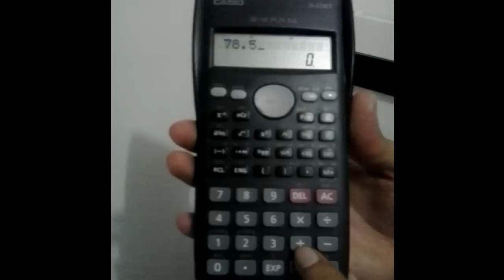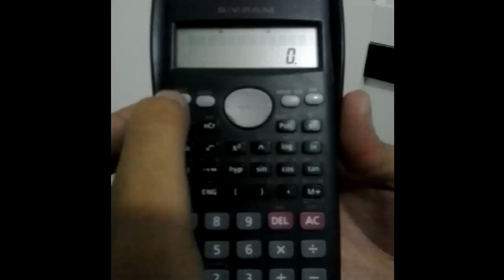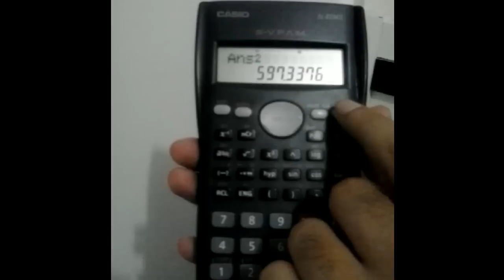Como Calcular Média, Desvio Padrão e Variância na Calculadora Científica Casio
Este vídeo demostra como você pode usar sua calculadora científica para facilitar seus cálculos de estatística, utilizando a calculadora Cassio.